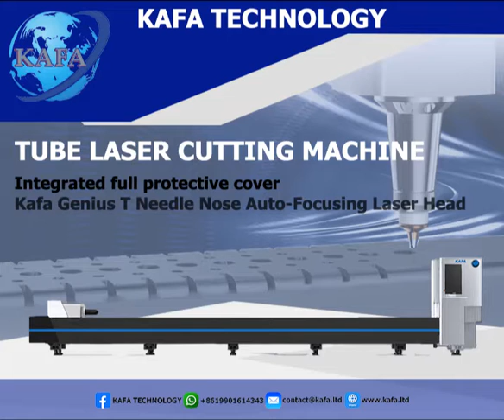KAFA TECHNOLOGY: Tube Laser Cutting Machine